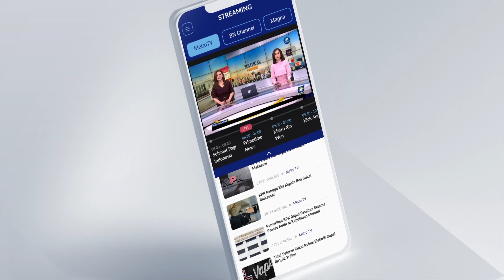Mario Hadirkan Ahli Pidana Jadi Saksi Meringankan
MetroTV, Sidang lanjutan k45v5 kek3r4s4n yang dilakukan Mario Dandy terhadap David Ozora kembali digelar di Pengadilan Negeri Jakarta Selatan, Selasa (25/7/2023). Pengacara Mario menghadirkan saksi meringankan dari ahli Pidana.